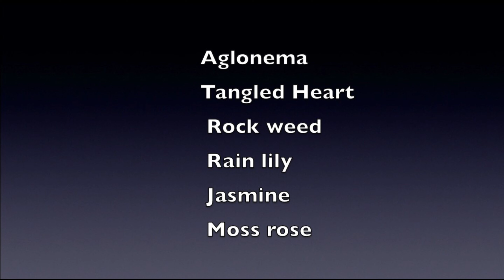गलती से भी ना ख़रीदें ये पौधे सर्दियों में || Don't buy these plants now!!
In this video we'll talk about 15 plants that you shouldn't buy as they go dormant in winter.

गॉर्ड्निंग की ये 7 ग़लतियाँ बिल्कुल ना करें सर्दियों में ||Do's & Don'ts:Winter care tips for Plants

Must have Gardening Product links-

Garden Tool Set of 8 Pieces

Potting mix
Potting mix with fertilizer(10kg)

All purpose potting mix(10kg)

Organic potting mix(10kg)

Cow dung manure 5kg packet

Vermicompost 10kg

Liquid fertilizer 250 ml

Cocopeat 5kg

Cocopeat+vermicompost
Few video links-
ऐसे बनायें अपनी बालकनी में Zen Corner||My Zen corner||How to make Zen corner in your Balcony

ऐसे बनायें छोटी सी जगह में अपना किचेन गार्डेन और उगायें ढेर सारी सब्ज़ियाँ||My Kitchen garden tour

इन 5 पौधों से करें घर की हवा शुद्द और सजायें घर भी (Part-1)Top 5 Air purifier indoor plant

इन 5 पौधों से करें घर की हवा शुद्द और सजायें घर भी (Part-2)Top 5 Air purifier indoor plants